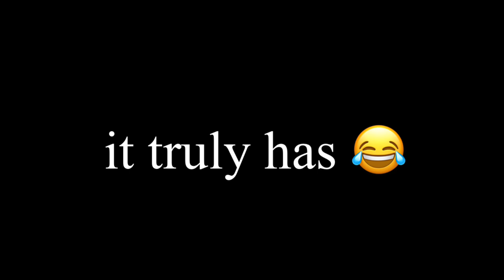It’s definitely been a lonngggg timeeeeee 😂